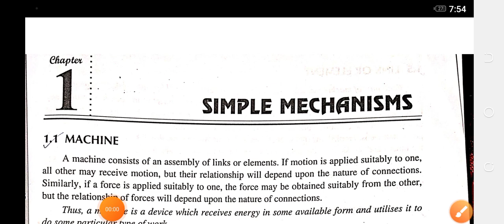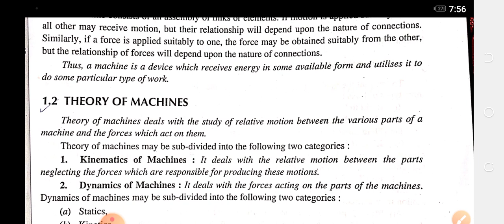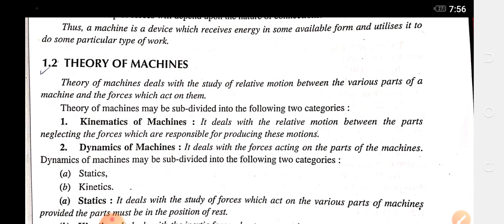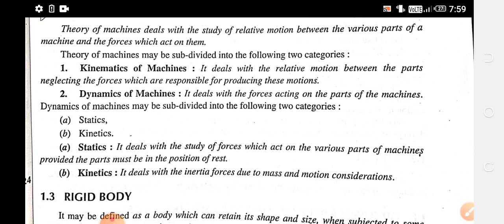Machine l Theory of Machine basic Introduction,Kinematics and Dynamics of Machine,Static and kinetic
This channel is specifically designed for mechanical engineering students if you are Mechanical engineer then it's only For you either you are Diploma students or Btech students or preparing for government jobs then this is the right channel for you.